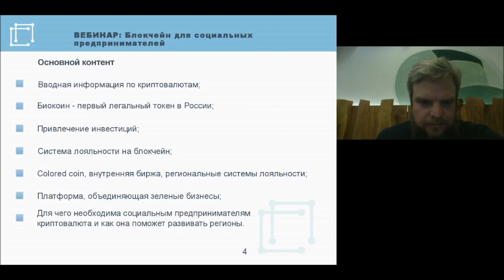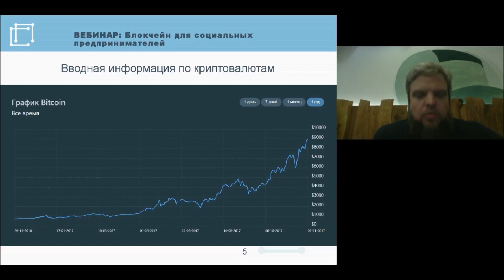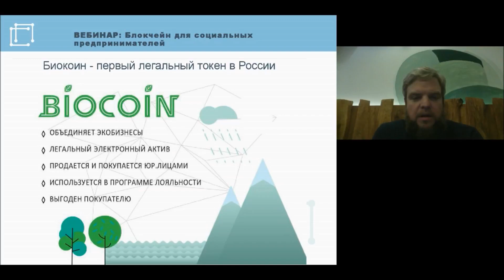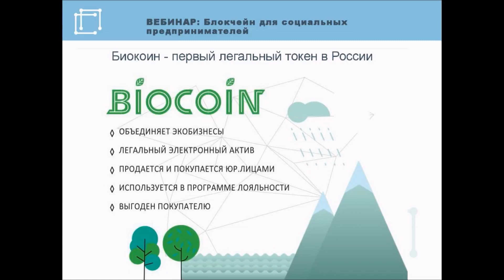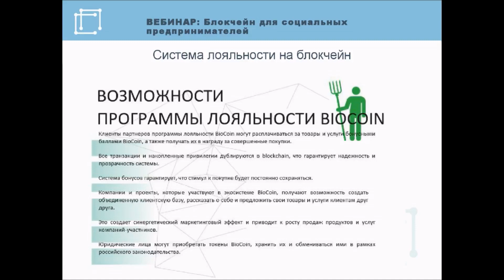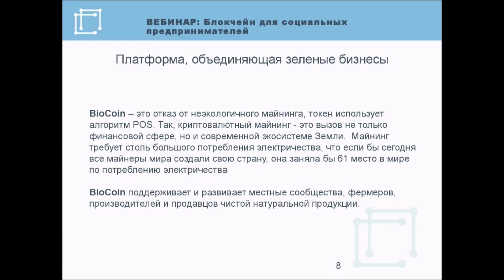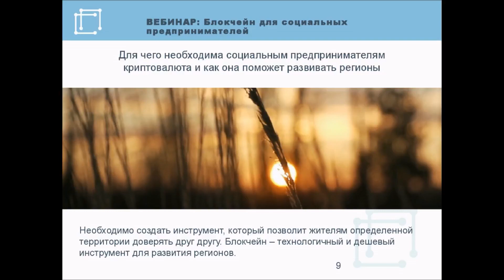Борис Акимов. Вебинар. Блокчейн для социальных предпринимателей